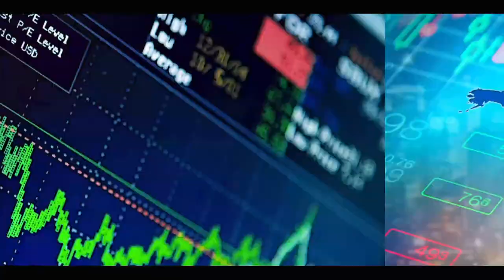Dissolution de l'Assemblée : Les Débats autour de Benno, la Licenciement de 100 Employés par GFM